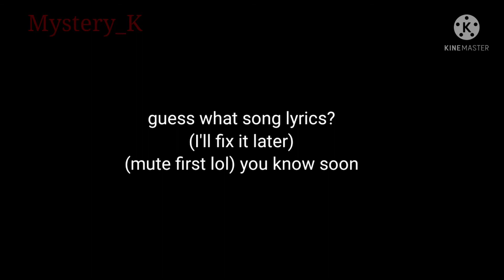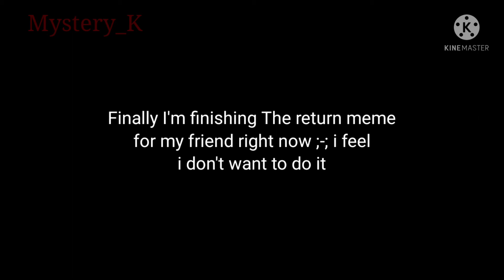My OCs reaction my videos part 9 (my free time) (GC)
hi guys it's me Misty. finally I do finish right now.

Guess what song lyrics?
" All the things you put me through "

OC in video :
Edward, Dahlia, Alexander, Nathan and Gabriella

Music in video :
Morning calm